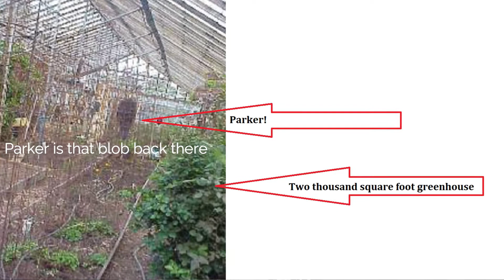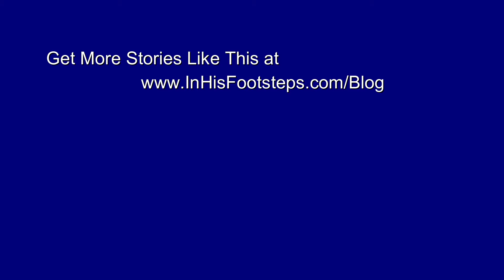In His Footsteps Stories - Manure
From the memoir, In His Footsteps, Parker shows that you can't out-give God.
- to get more information on the books, about Parker and me, and special offers.
Just fyi. You can get In His Footsteps: I Gave My To Do List to God as an audio book at Audible or Itunes.
Also as a Paperback or for Kindle